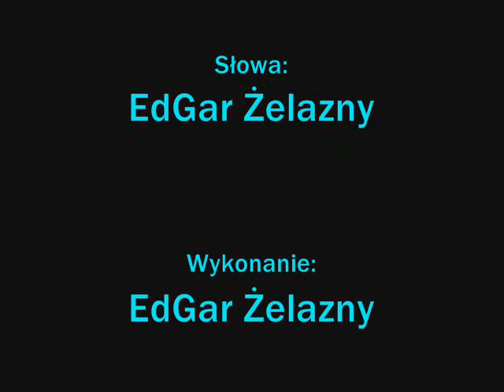NAPRAWDĘ NIE WIEM OD JAK DAWNA